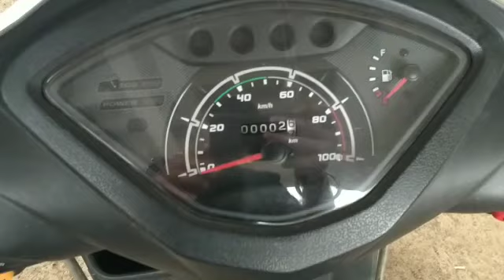2021 TVS Jupiter 110ccScooter Panvel